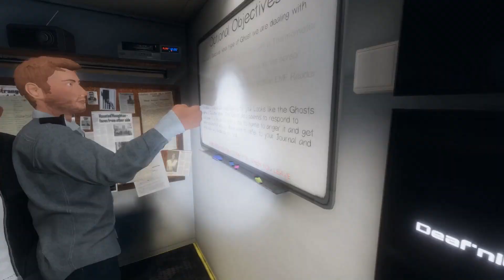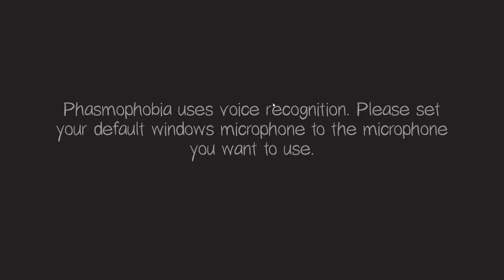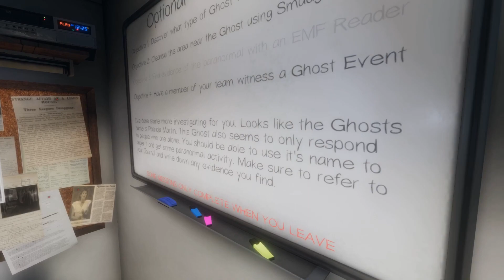Phasmophobia - You wouldn't believe!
Like the title said! you just wouldn't believe i never really learned the song to Fullhouse! insane i know!

and some other great things that have come and gone!